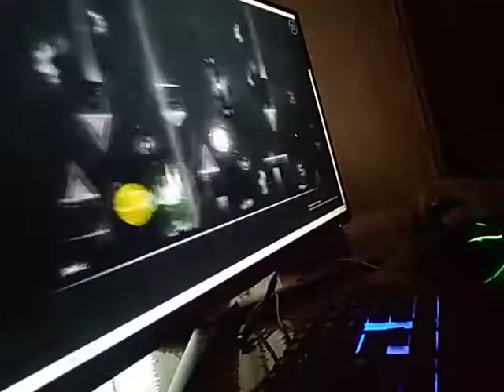IF YOSSARIAN LEGIT, THEN THIS VIDEO IS LEGIT TOO